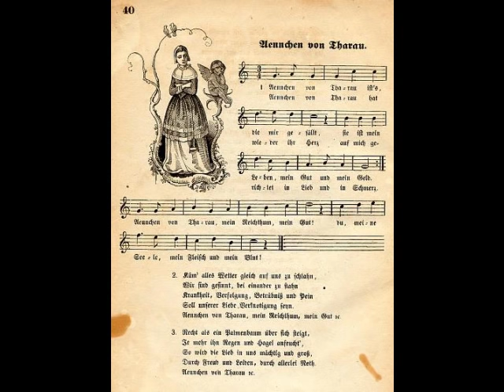Hannes Wader - Ännchen von Tharau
VÖ auf dem Album "Hannes Wader singt Volkslieder" 1990
Text: Simon Dach / Johann Gottfried Herder

Please support artists by buying their music.
Bitte unterstützen Sie die Künstler durch den Kauf ihrer Musik.

Lyrics:
Ännchen von Tharau ist's, die mir gefällt
 Sie ist mein Leben, mein Gut und mein Geld
 Ännchen von Tharau hat wieder ihr Herz
 Auf mich gerichtet in Lieb' und in Schmerz!
 Ännchen von Tharau, mein Reichtum, mein Gut
 Du meine Seele, mein Fleisch und mein Blut!

Käm' alles Wetter gleich auf uns zu schlahn
 Wir sind gesinnt, beieinander zu stahn
 Krankheit, Verfolgung, Betrübnis und Pein
 Soll unsrer Liebe Verknotigung sein!

Recht als ein Palmenbaum über sich steigt
 Je mehr ihn Hagel und Regen anficht
 So wird die Lieb' in uns mächtig und groß
 Durch Kreuz, Verfolgung, durch mancherlei Not!
 Annchen von Tharau, mein Reichtum, mein Gut

Würdest du gleich einmal von mir getrennt
 Lebtest da, da wo man die Sonne kaum kennt
 Ich will dir folgen durch Länder und Meer
 Eisen und Kerker durch feindliche Heer!
 Ännchen von Tharau, mein Licht, meine Sonn'
 Mein Leben schließ' ich um deines herum!